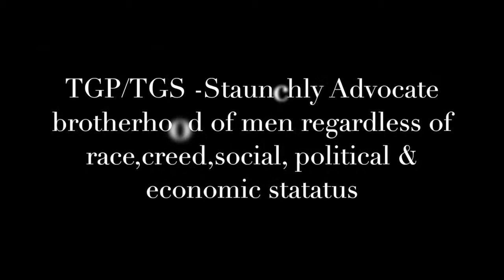36TH ANNIVERSARY OF TRISKELION KAPAMPANGAN